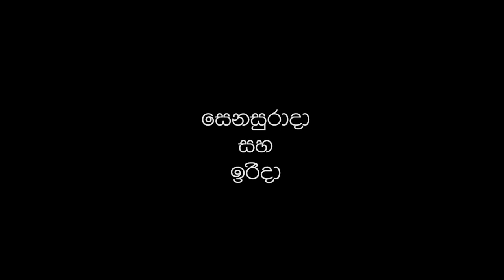භ වා න් ත ර /B H A W A A N T H A R A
භ වා න් ත ර -  සෑම සෙනසුරාදාවකම සහ ඉරිදාවකම රාත්‍රී 8.30ට ජාතික රූපවාහිනියෙන්...
B H A W A A N T H A R A - Every Saturday and Sunday @ 8.30 p.m. on Rupavahini.